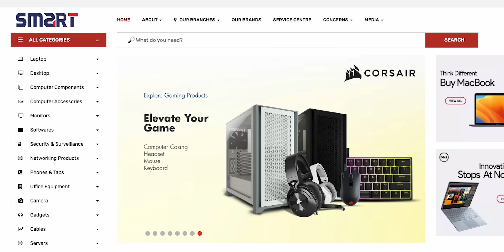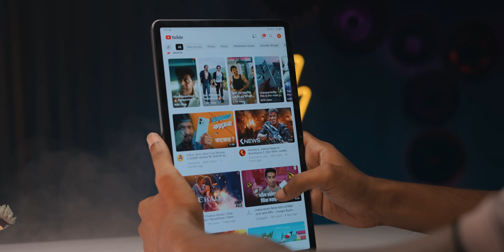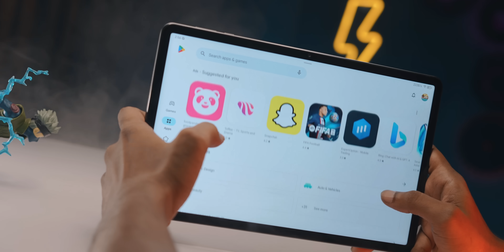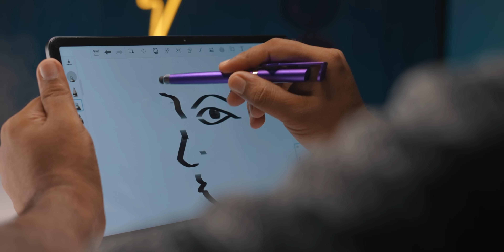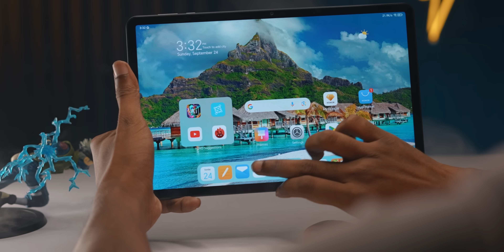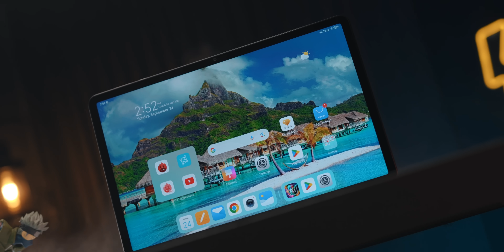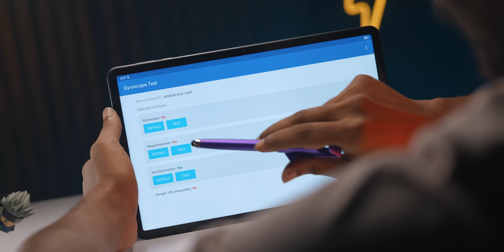HONOR এখন অফিসিয়ালি বাংলাদেশে। Honor Pad X9 Review